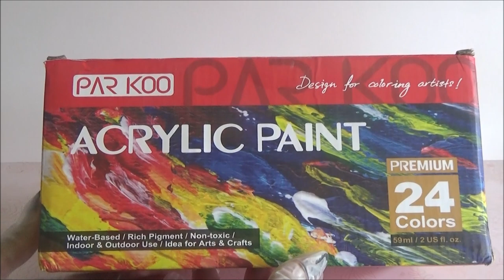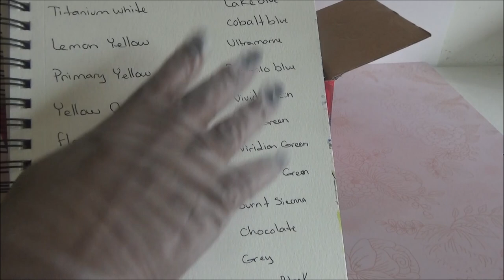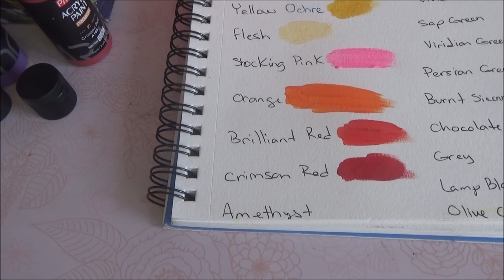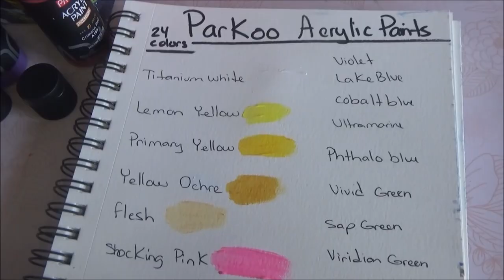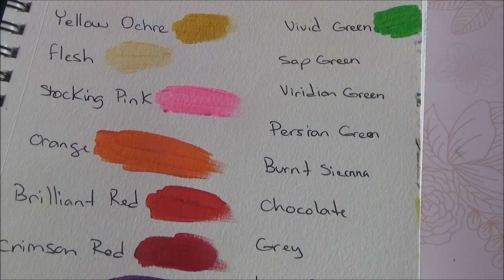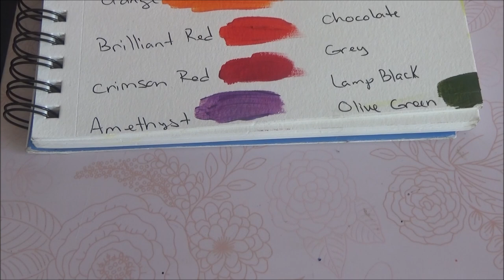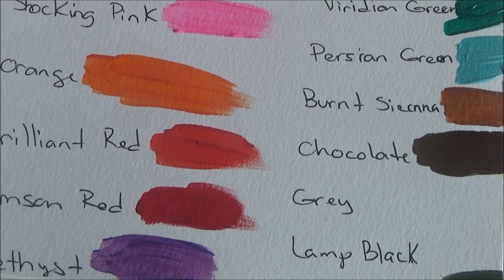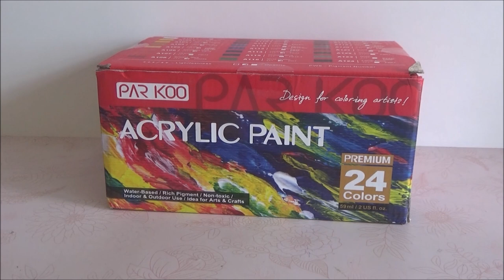Resena: Parkoo Acrylic paints - Fluid Art - Drip Art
MANDAME TUS CARTITAS A:
LauraTrev1
2000 S. 10st.
U.S.A